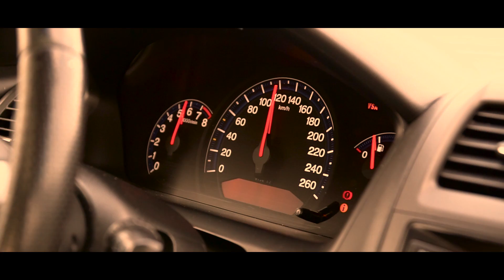Honda Accord Executive rolling on Avant Garde f141 wheels in Lanzarote Canary Islands Spain